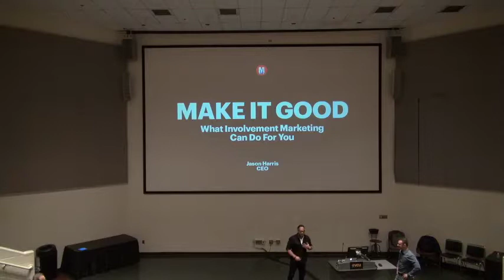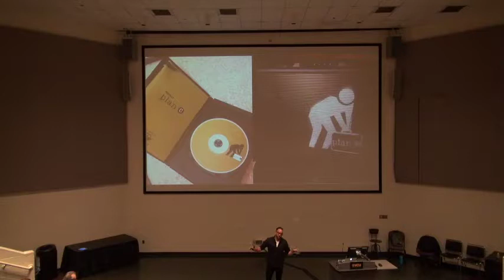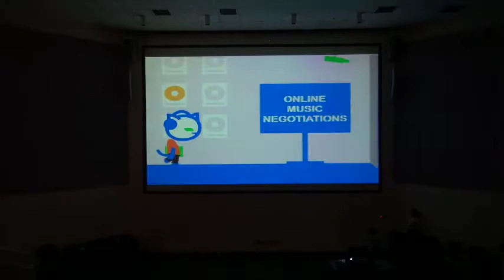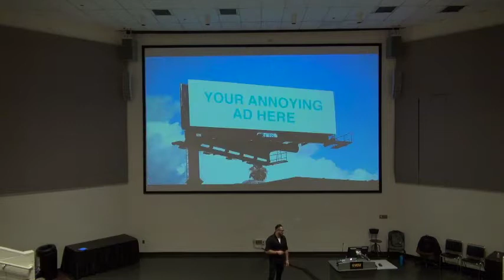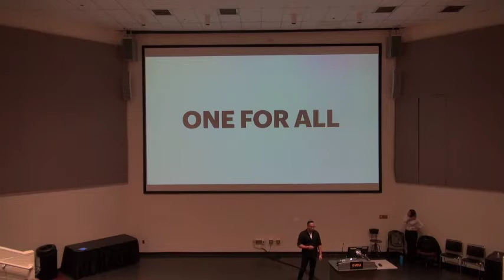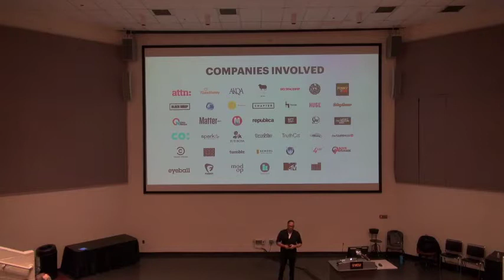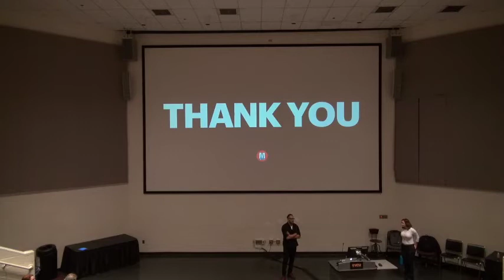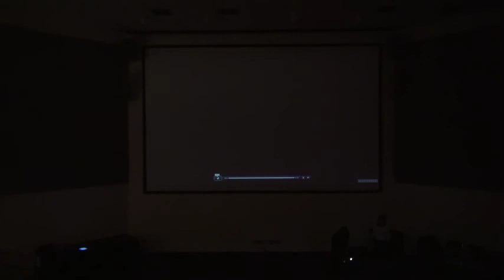Friday Forum with Jason Harris / Mekanism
"Make it good: what involvement marketing can do for you." VCU Brandcenter Friday Forum Talk with Jason Harris, President & CEO of Mekanism on April 7, 2017.